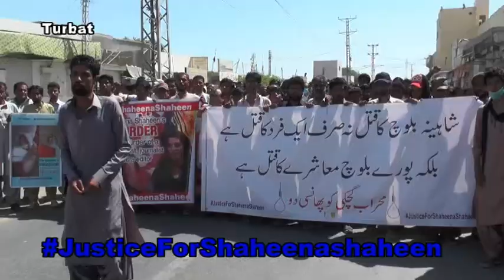JusticeForShaheenashaheen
The channel is dedicated to the recent situations going on in Kech (Turbat) Balochistan and to bring those issues to the fore so as to draw the attention of the state. The channel is a voice for those voiceless to raise their issues generally ignored by the government and the concerned authorities. The channel daily uploads videos pertaining to the hardships being coped by the innocent masses.